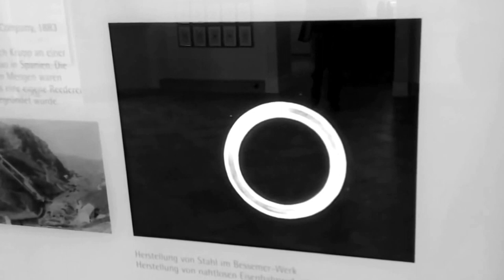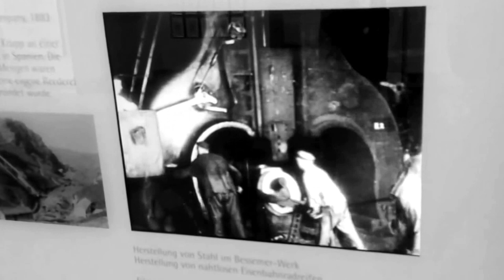Herstellung Radreifen an Krupp Werke -1935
Производство бандажей в 1935г. в Германии